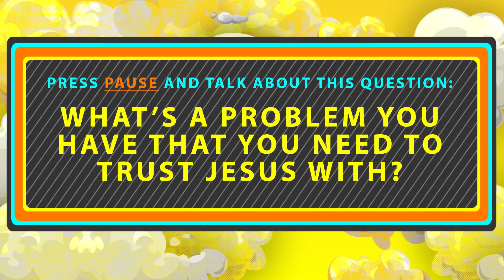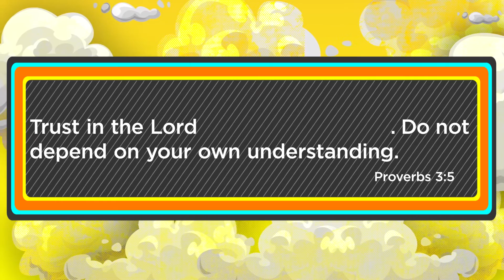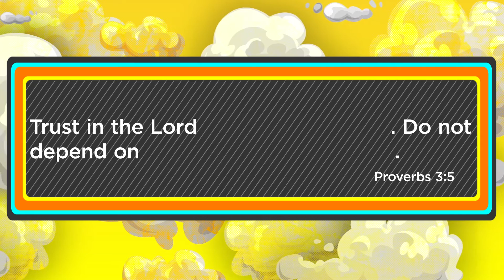Genesis Kids - BOLT VBS DAY 2